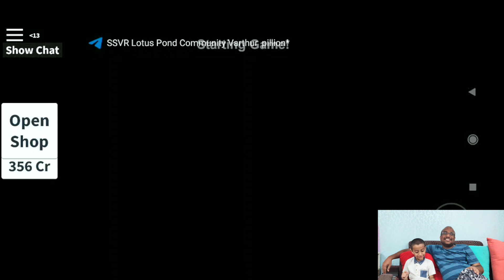Hide And Seek Game During Lockdown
Hide and Seek game on Roblox by Tarun and daddy during COVID19 lockdown life.